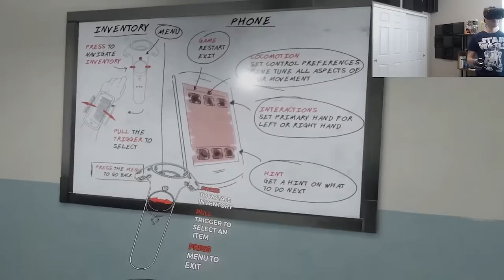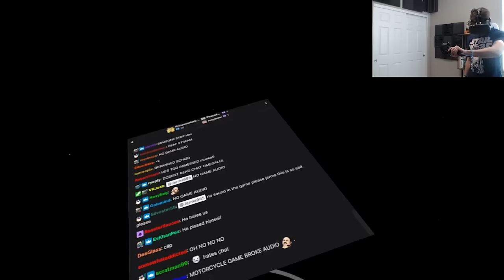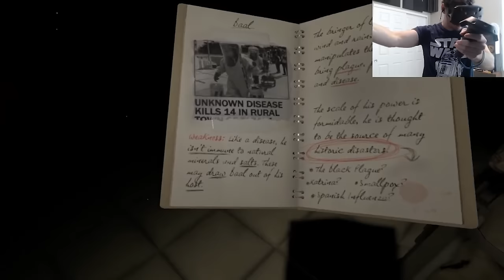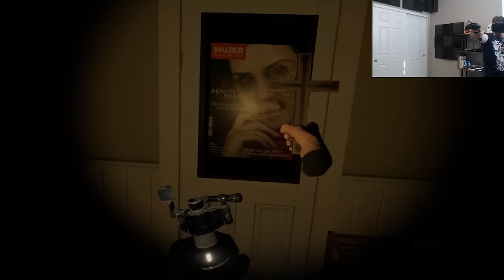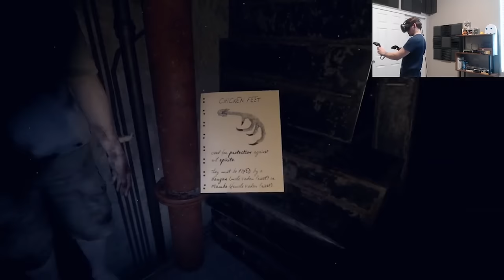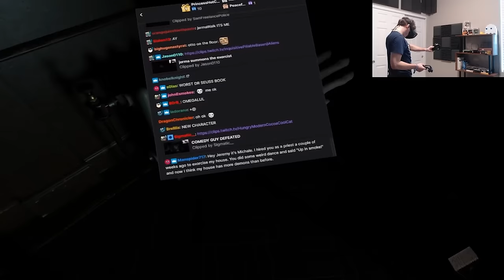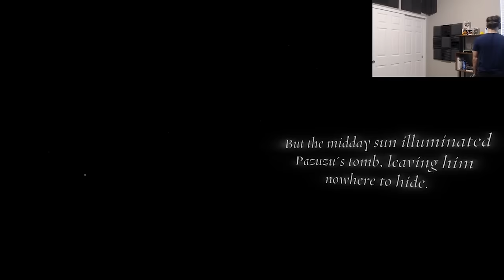The Jexorcist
The power of chat compels you!

Originally streamed/recorded on October 26th, 2020